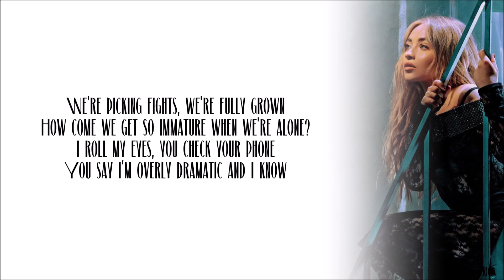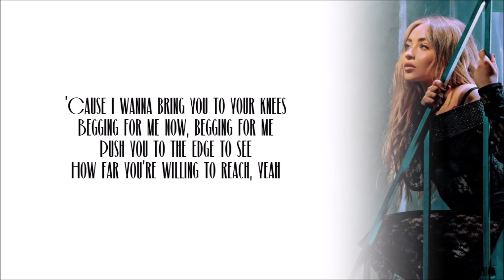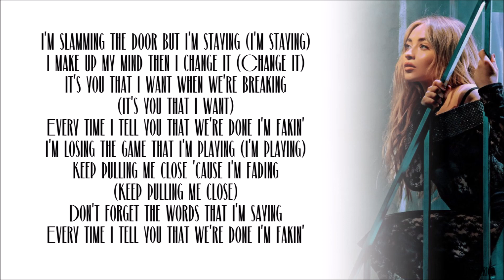Sabrina Carpenter - I'm Fakin (Lyrics)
Sabrina Carpenter – I'm Fakin